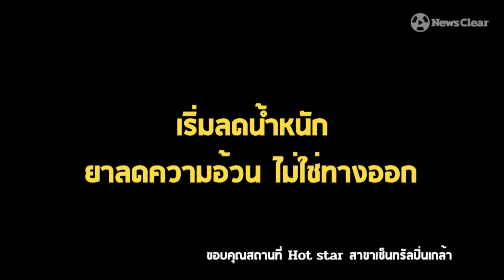"มอส-สถาพร" หนุ่มอ้วน ผอมได้ไม่พึ่งยา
คุยกับ "มอส-สถาพร มังฉกรรจ์"
ชายหนุ่มผู้แชร์ประสบการณ์การลดน้ำหนักจาก 155 ก.ก. เหลือ 80 ก.ก.
ในเวลา 1 ปี จนโด่งดังในโซเชียล

เขายืนยันว่าการใส่ใจกับการกินอย่างมีวินัยและออกกำลังกาย
เป็นสิ่งสำคัญที่ทำให้ทุกคนลดน้ำหนักได้โดยไม่ต้องพึ่งยาลดความอ้วน

ขอส่งต่อแรงบันดาลใจดีๆจากชายหนุ่มผู้นี้ถึงแฟนเพจทุกท่านครับ